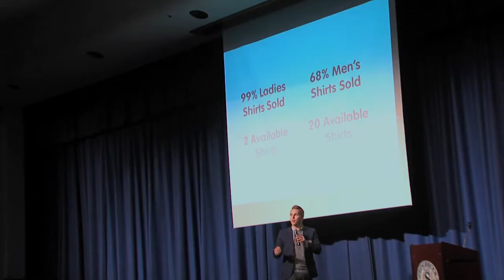Springbrook Student Wins National Slogan Competition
One local high school student was honored in a special ceremony marking his accomplishments in a national contest aimed at encouraging teens to stay away from drugs and alcohol.

MyMCMedia's Valerie Bonk has the story of Springbrook High School senior Santiago Romero and his award winning slogan.